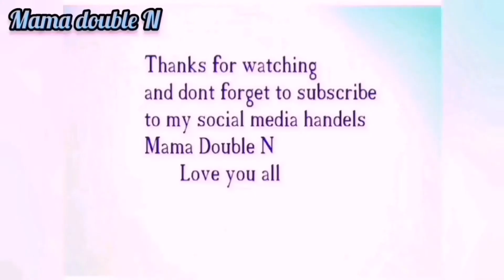A day at Frankfurt main river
In this video I'm going to show you the beautiful Frankfurt main river, goodness the place is heavenly and has a beautiful view as well, make sure you watch this short vlog from the start to the end because you're going to love it..

If you're new in Frankfurt or a tourist, here's one of the place you should visit, they also have ships ride and the park is very big as well, you can also celebrate kids birthday, picnic with friends and family etc.

Frankfurt city is a beautiful city and the skylines here are one of the tallest in Germany

See you in my next video thanks and have an amazing day from mama double N ❤️